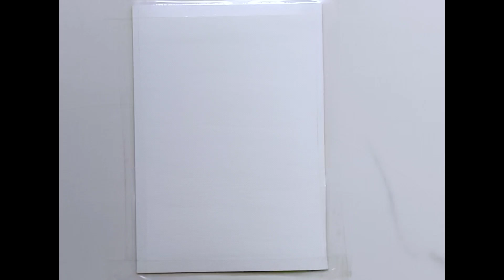Nature Drawing/Water colour painting 🖌️!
Used things:-
1. Water colour paper
2. Water colour